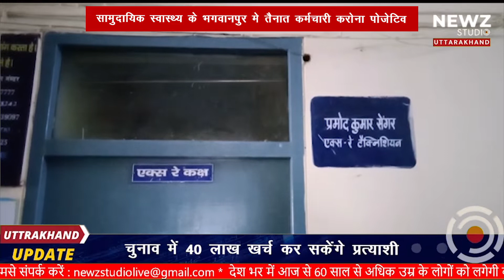सामुदायिक स्वास्थ्य के भगवानपुर मे तैनात कर्मचारी करोना पोजेटिव